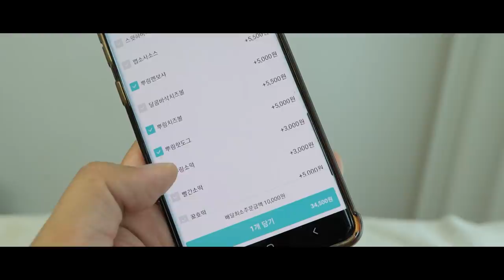뿌링클 특집 리얼사운드 먹방 | BHC 뿌링클 치킨 | Bburinkle Chicken EATING SHOW REAL SOUND MUKBANG ASMR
뿌링클 전메뉴를 시켜봤습니다. 뿌링 멘보샤는 별로에요 ㅋㅋㅋㅋ
치즈스틱은 떡이 돼서 와서 먹은거 편집했습니다 ㅠ